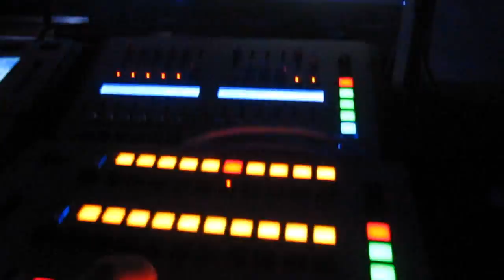PARIS, QUEEN CLUB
PARIS, QUEEN CLUB DJ MASTERDAM, DJ FREDELUX, DJ ENO-C & VJED live
theme visuals "beauty and the beast"
photografie by Mike van den Toorn